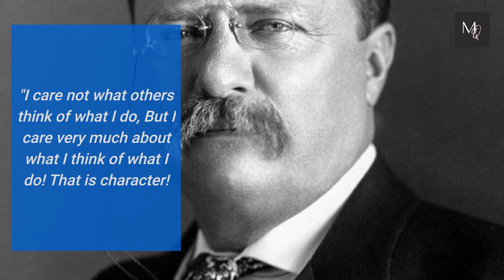Theodore Roosevelt - Quotes that reveal a lot about our lives and ourselves | Life Changing Quotes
Teddy Roosevelt Jr. (October 27, 1858 – January 6, 1919) was an American politician, statesman, environmentalist, naturalist, historian, and writer who served as the United States' 26th president from 1901 to 1909. From March to September 1901, he served as William McKinley's 25th vice president, and from 1899 to 1900, he was the 33rd governor of New York. Following McKinley's assassination, Roosevelt rose to prominence as the Republican Party's leader and a driving force for anti-trust and Progressive initiatives.

These are some of Theodore Roosevelt's most memorable thoughts and quotes. Theodore Roosevelt's greatest quotations and aphorisms that will make you think about many things in life